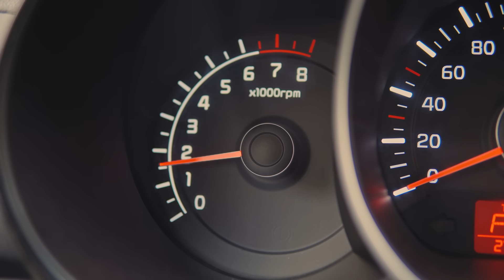Creating the World's First Cognitive City | Presented by TONOMUS, a NEOM Subsidiary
If you could use AI, data and predictive technology to build a city from the ground up, how would you want it to serve you better? Today's smart cities are no longer efficient enough for our modern day needs: mankind and technology has evolved at a faster rate than the traditional infrastructure around us. TONOMUS, a NEOM Subsidiary, Is designing a city of the future, one that puts human centricity at it's core. It will harness 95% of consented data to enhance our cosmopolitan experience - removing friction from our lives and ultimately saving time.